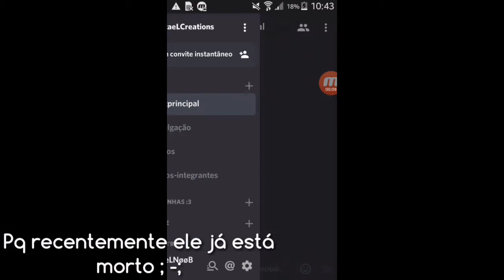📛 ENTREM NO MEU SERVIDOR! ; -; 📛 (Talvez esse vídeo seja excluído :/)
《《《《《 ABRA A DESC 》》》》》

《Outros motivos por postar esse Video ,_ ,》

- Eu tô sem WhatsApp pq fui fazer uma merda de denistalar o Whats pra eu poder baixar o Free Fire no meu cell (Já que o espaço dele é baixo ;-;)
Instalei o Whats dnv, mas eu não consegui receber o código pra eu poder entrar, então é só um chip novo pra resolver isso ; -;

- E faz tempo que eu não falo com meus amiguinhos, e eu queria que eles entrassem no Discord pra noix poder conversar dnv, já que eu tô sem Whats ; -;

- E quero mt Jogar com vcs nmrl ; -;

(Talvez eu poste esse vídeo no meu canal de games que já tá parado tbm ,_ ,)